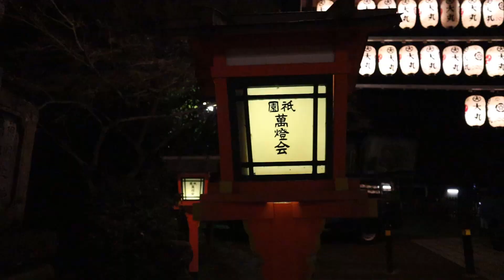Can You Still Explore Kyoto Without The Crowds in 2019?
Kyoto - one of Japan's most popular tourist attraction is famous for its majestic shrines and thousand year old temples. However due to the recent surge in tourism, Kyoto is experiencing massive crowds to the point where going to a temple feels more like going to a theme park. Some people argue the place have lost its authenticity due to the swarms of tour groups and selfie sticks that all over the city. In this video we will try to explore and see if it is still possible to explore Kyoto without the crowds in 2019.

It really helps me grow this new channel out!